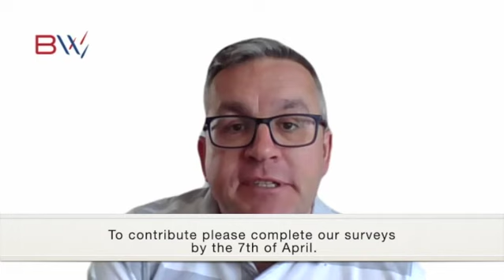Supply Chain Task Force Surveys. We need your feedback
Your opinion matters to us. We need your feedback.

The British Water Supply Chain Task Force is challenging some of the key issues affecting the suppliers today.

We will be publishing action plans with recommendations to water companies in the coming weeks.

Tell us what you think. Please complete our 3 surveys by 7 April.